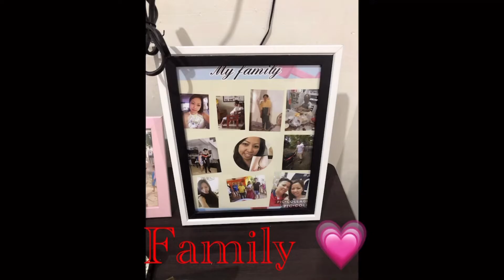HOW TO COOK BEEF CALDERETA /KALDERETANG BAKA WITH CREAMY ALASKA EVAP 🥰❤️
KALDERETANG BAKA / CREAMY ALASKA EVAP